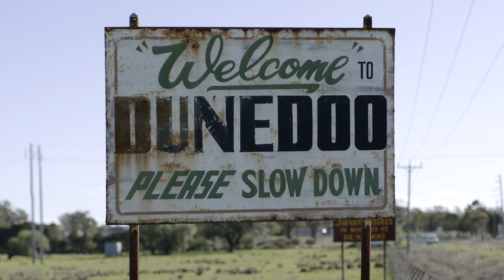'EVERYBODY'S FAVOURITE Hugh Bowman'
Behind the people, behind the stories - Sky Thoroughbred Central launch's their new bold, colourful Australian racing lifestyle network with a series of interstitial style brand Idents. Get behind what drives ' Hugh Bowman'